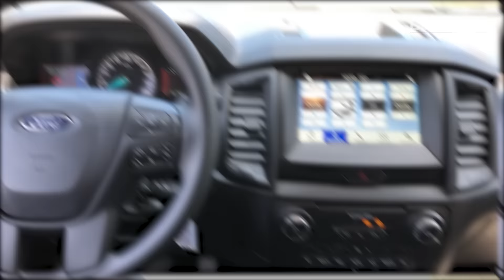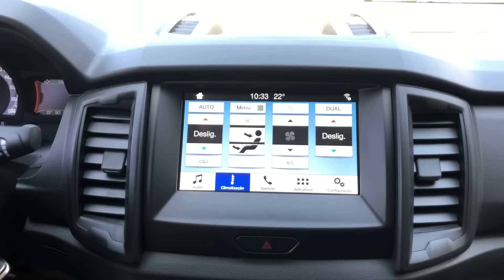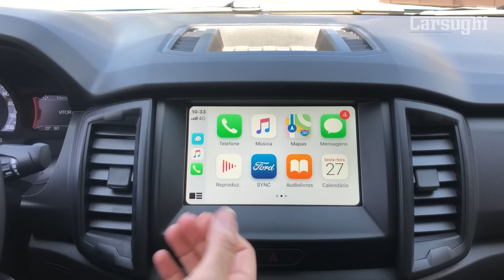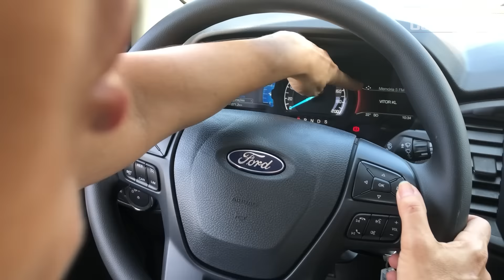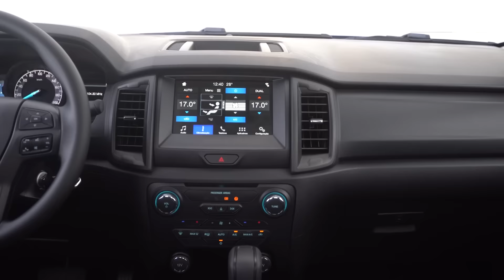Ford Ranger STORM em detalhes | Claudia Carsughi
Testamos a Ford Ranger Storm, nova versão off-road da picape cabine dupla para quem gosta de se aventurar a bordo de um carro! Equipada com tração 4x4 e transmissão automática.

Apresentação: Claudia Carsughi
Imagens e edição: Divulgação Ford e Gabriella Carsughi

👍 Gostou do vídeo? Compartilhe também o vídeo com seus amigos para nos ajudar a divulgar o canal!